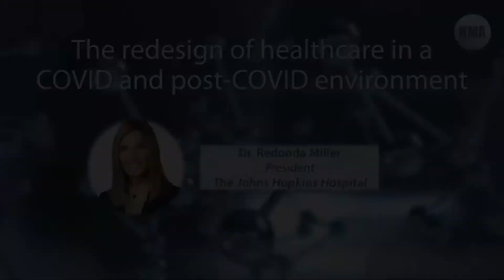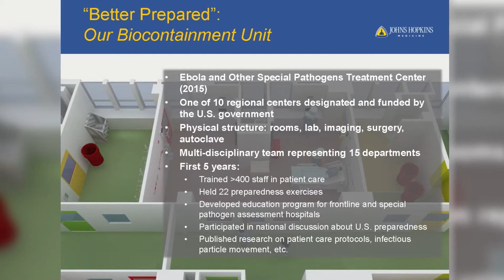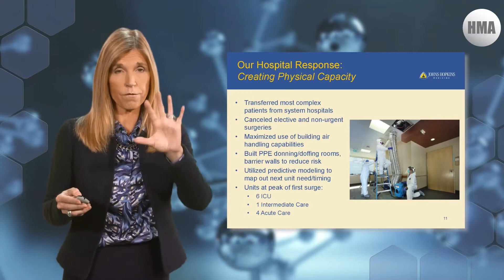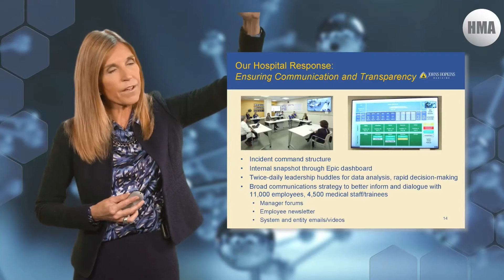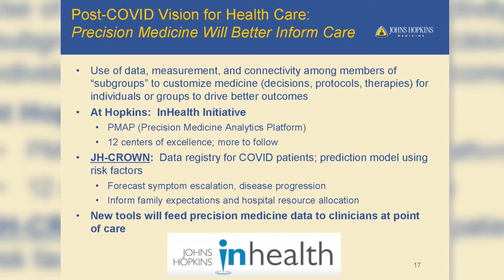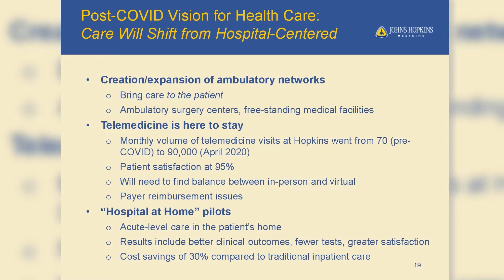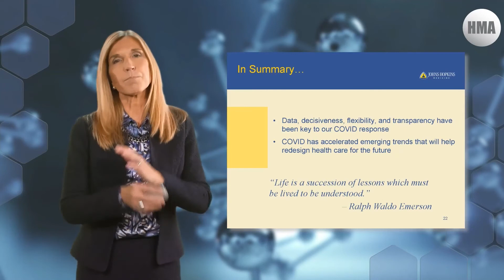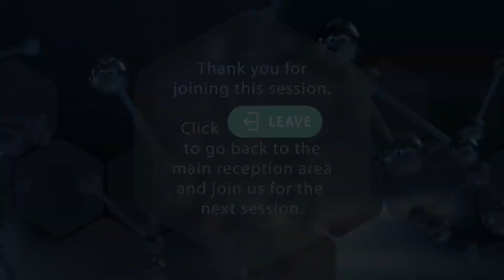HMA 2020: The redesign of healthcare in a COVID and post COVID environment